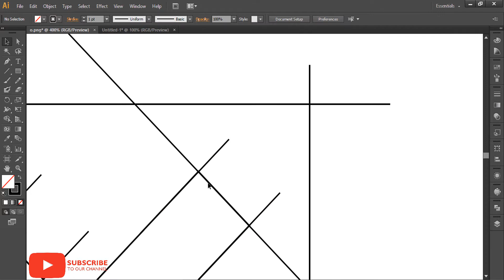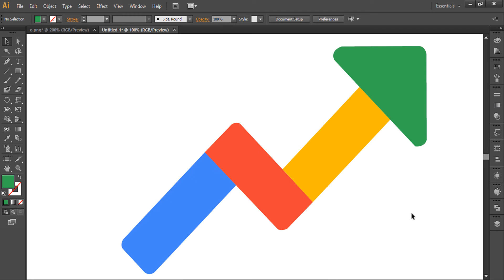How Can You Draw Google TRENDS Logo?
Learn How Can You Draw Google TRENDS Logo?

Share How Can You Draw Google TRENDS Logo? video with your friends.

Hit Like in How Can You Draw Google TRENDS Logo? video is really wonderful to me.

x

"drawpin" Message: Please comment on what you want to know about How Can You Draw Google TRENDS Logo?

how to draw google duo logo. how to draw google trends logos. can use google trend to know. tutorial how to use google trends. how to use google trends. trends tutorial how to use google
how to draw google trends logo.
how to draw trends logo.
how can you draw trends logo.
google. trends. logo.
trends logo drawing.
trends coloring page.
how to draw google trends in illustrator.